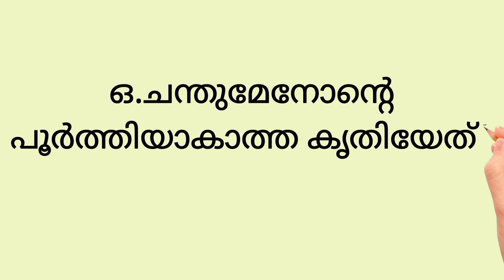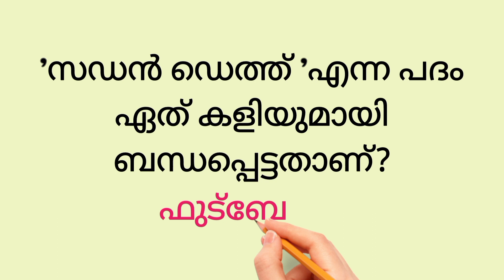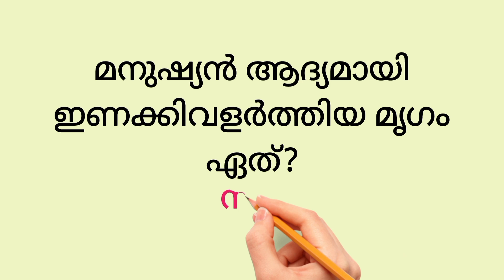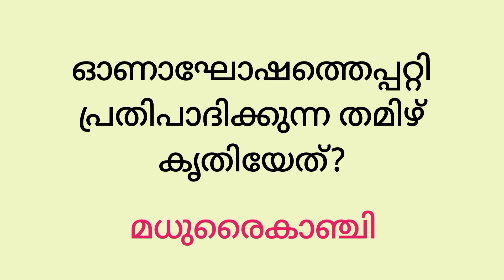General Knowledge In Malayalam|Psc|Quiz| പൊതുവിജ്ഞാനം മലയാളം